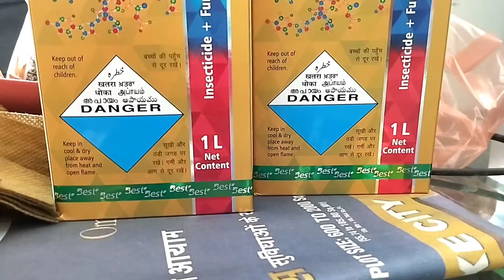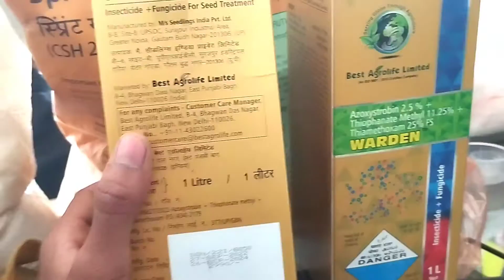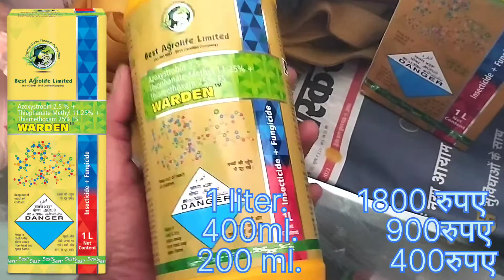आ गया Basf xelora का बाप best agrolife वार्डन बीज उपचार, बेस्ट seed treatment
warden price 👇

1lite 1800 rupee

warden technical name 👇

Best Agrolife Warden Azoxystrobin 2.5% + Thiophanate Methyl 11.25% + Thiamethoxam 25% FS, Use For Soybean

DESCRIPTIONS

Technical Name: Azoxystrobin 2.5% + Thiophanate Methyl 11.25% + Thiamethoxam 25% Fs.
Mode Of Action: Systemic Fungicide & Systemic Insecticide.
Major Crops: Soybean.
Target Pests: Termite, White Grub.
Dosage: 5 ml / Kg Seeds.

BASF Xelora Thiophanate Methyl 45% + Pyraclostrobin 5% FS, Very Effective Contact and Systemic Fungicide.

BEST AGROLIFE WARDEN

warden bij upchar

warden fungicide

warden insecticide

best warden

warden best

upl electron

cascad seed treatment

swal cascad

Fungicide and Insecticide

Fungicide for Soyabean

warden in soyabean

soyabean me warden

lahsun me warden

best Seed treatment camical

वार्डन बीज उपचार

Best fungicide

upl electron

upl provex

upl seed treatment

swal cascad